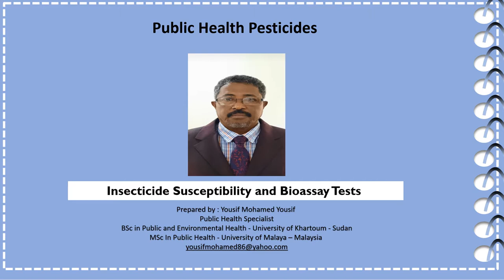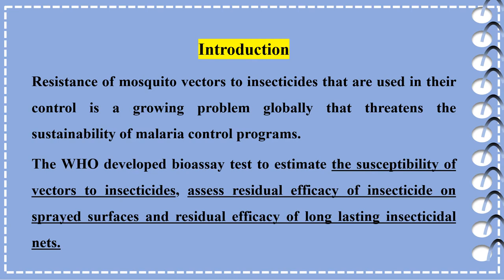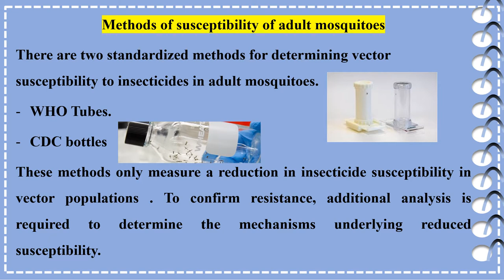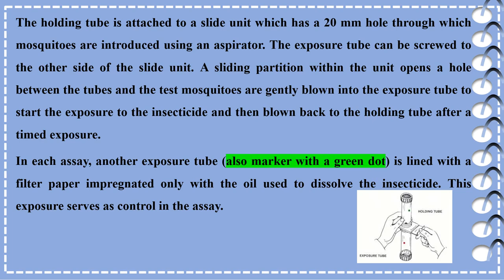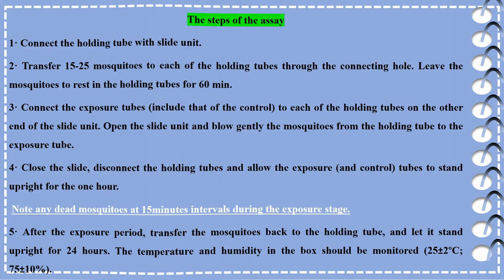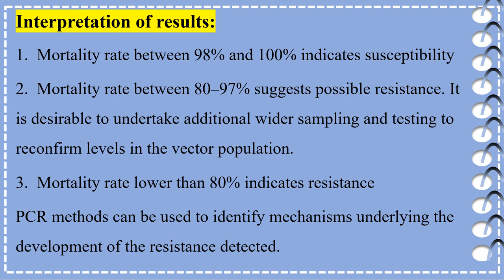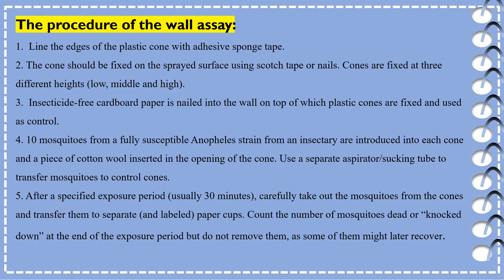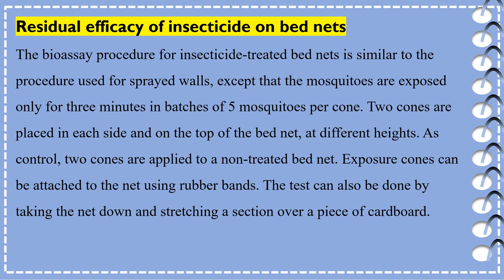‏‏Insecticide Susceptibility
Bioassay test